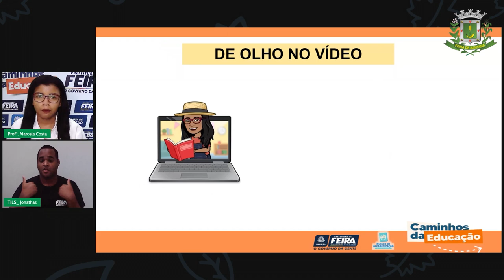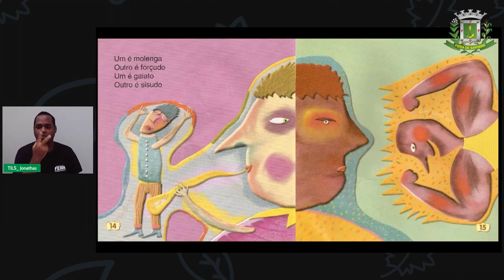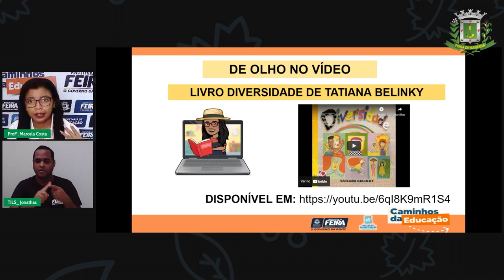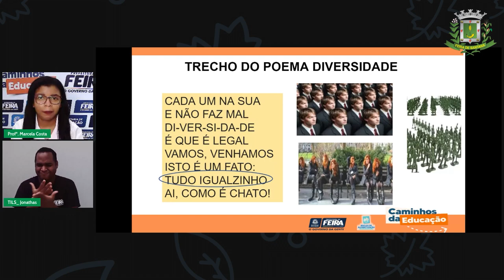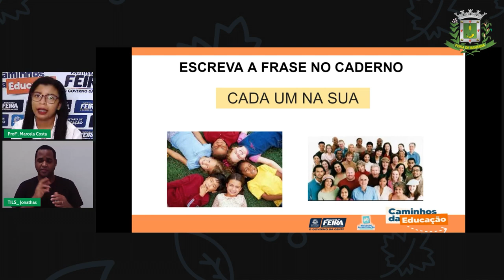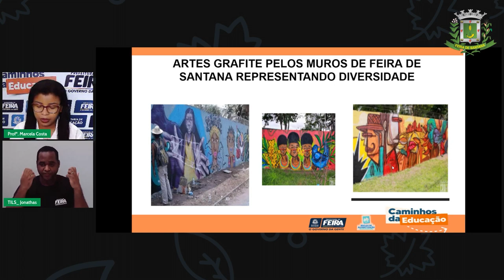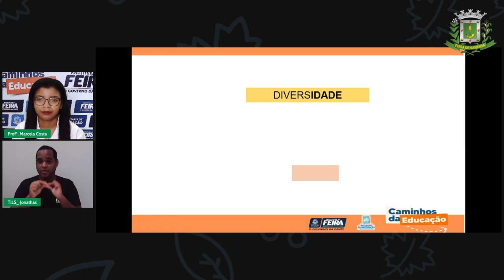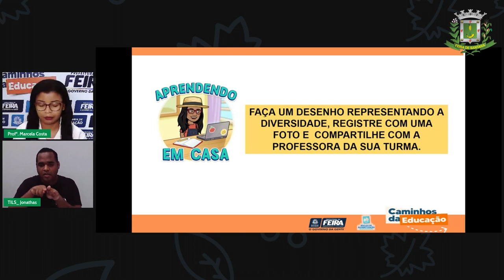Aula 109 1ºANO Profª Marcela Costa Linguagens Diversidade